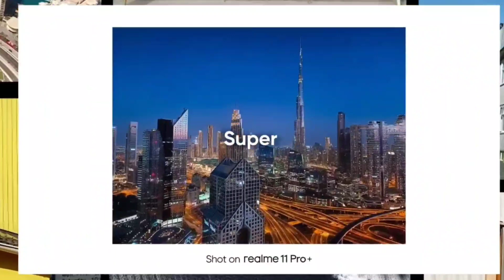Realme 11 Pro+ 5G 200 MP OIS Camera 😱 || Best Mobile Smartphone Under 25,000 || TRUE REPAIR